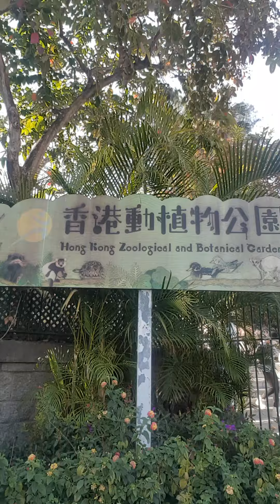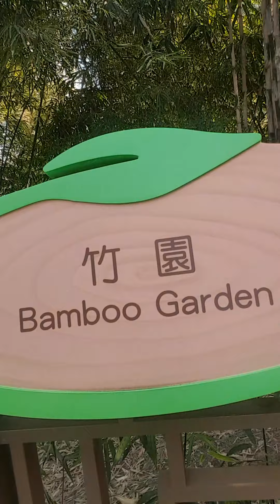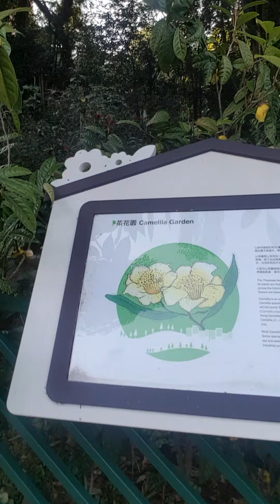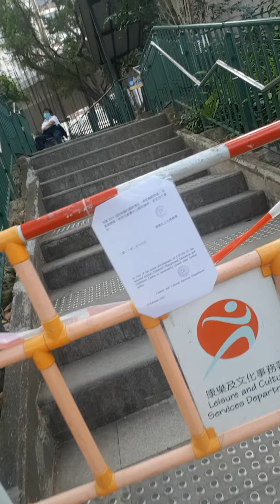THE INNER BEAUTY OF HONGKONG ZOOLOGICAL AND BOTANICAL GARDEN IN HONGKONG.